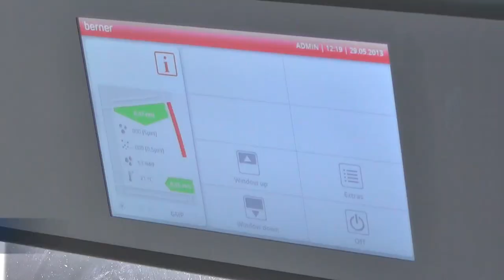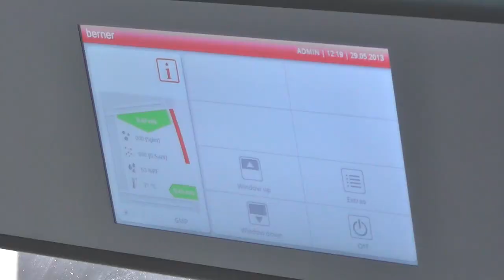OPŠTA BOLNICA NABAVILA NOVI APARAT ZA SLUŽBU ONKOLOGIJE